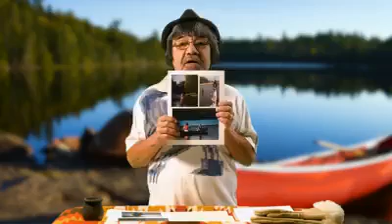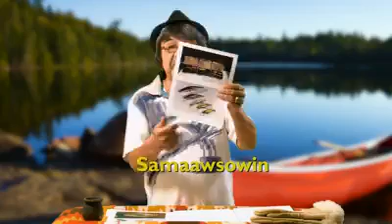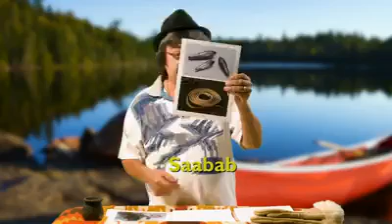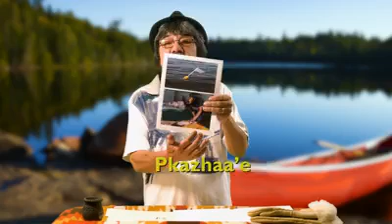Fishing Words and Phrases